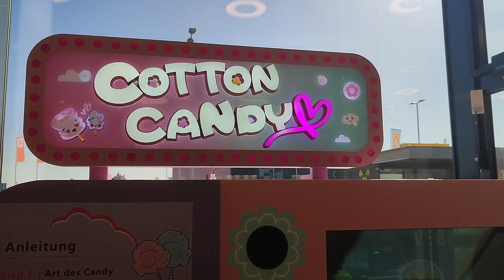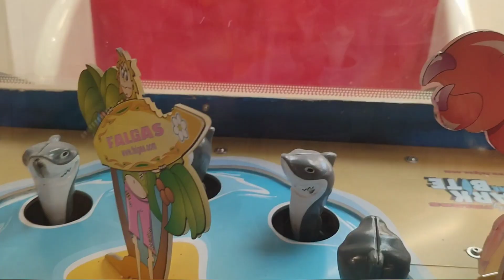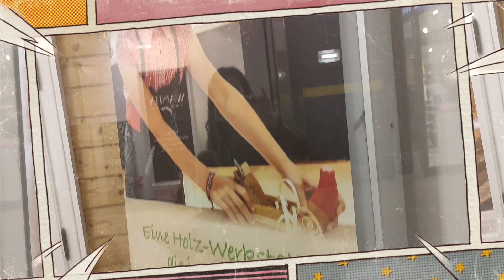DAN PUN ZABAVE - Center WEST - 1. deo